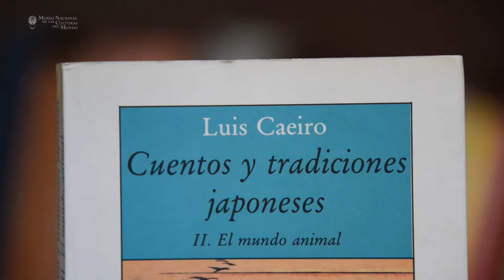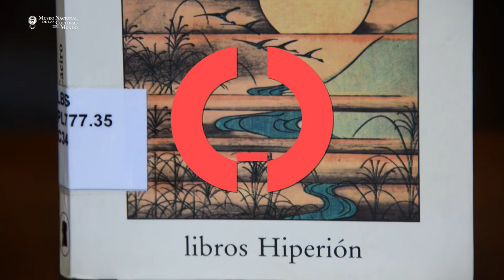Promo Club de lectura Trotamundos - MNCM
Invitamos a participar en la primera sesión en línea del Club de lectura “Trotamundos” de la Biblioteca Pedro Bosch Gimpera del MNCM, que se realizará el sábado 29 de mayo, a las 13:00 horas.

Se abordarán tres cuentos del libro “Cuentos y tradiciones japoneses II. El mundo animal” (Libros Hiperión), recopilados por Luis Caeiro.